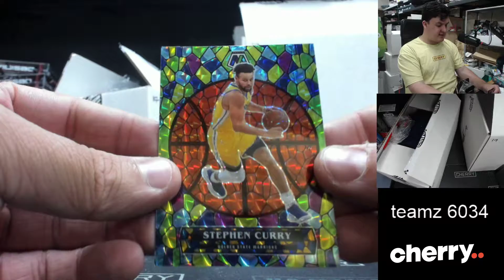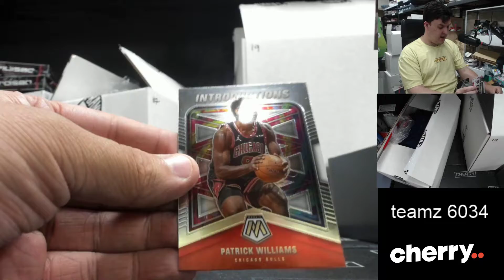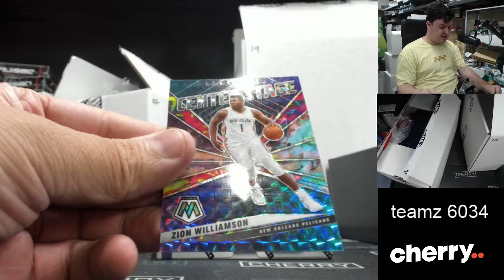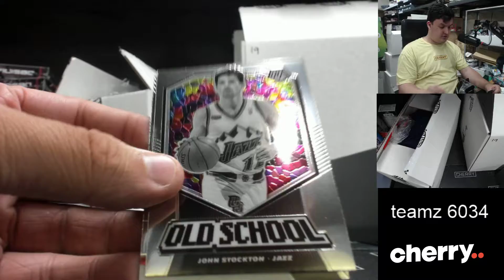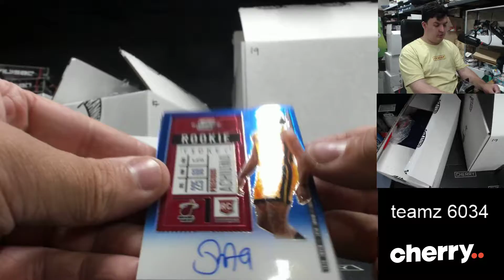Teamz - Multi-Year Multi-Box Team Based Break #6034 - Dec 13 (12pm)